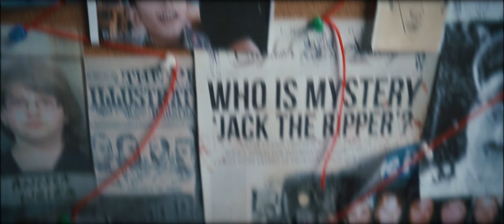WELCOME TO RUANG GELAP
Editor @riswansutan